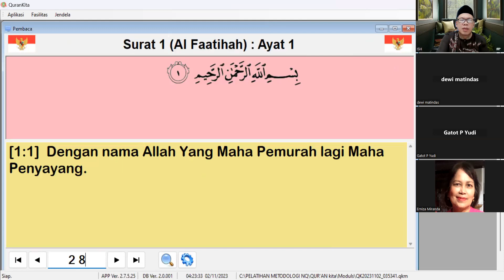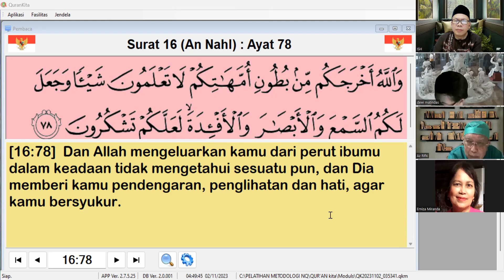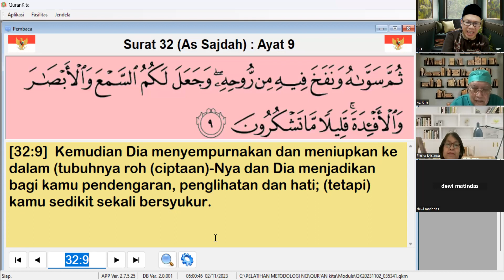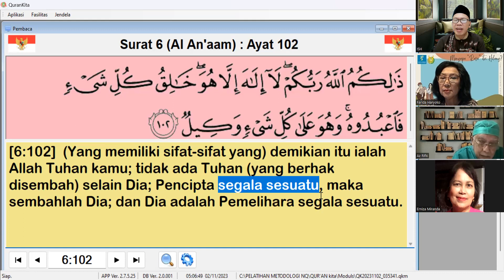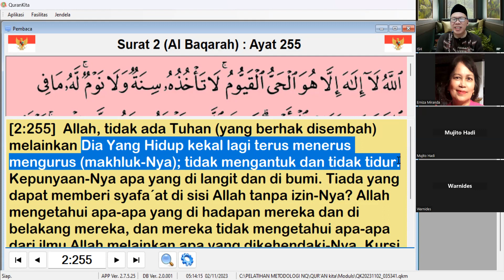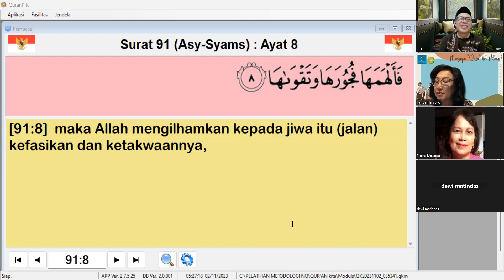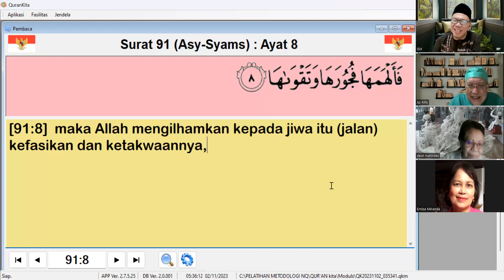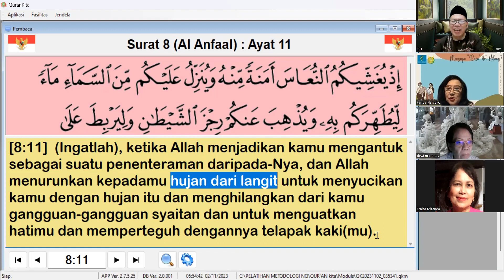KETERANGAN TTG NAFS bagian 2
Bahwa Nafs memiliki Hati yang namanya qulub/Qolbu (2:88; 22:46)

2:88. Dan mereka berkata: "Hati Kami tertutup". tetapi sebenarnya Allah telah mengutuk mereka karena keingkaran mereka; Maka sedikit sekali mereka yang beriman.

Bahwa Nafs bisa menerima petunjuk (32:13). Karena Nafs/ jiwa yang
berkendaraanlah yang bisa menerima amanat dari Allah (33:72)

32:13. Dan kalau Kami menghendaki niscaya Kami akan berikan kepada tiap- tiap jiwa petunjuk, akan tetapi telah tetaplah Perkataan dari padaKu: "Sesungguhnya akan aku penuhi neraka Jahannam itu dengan jin dan manusia bersama-sama."